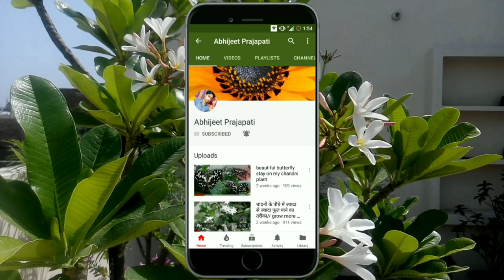Sthala padma/Confederate rose/Land lotus/ care/ स्थल पदमा का फूल दिन में तीन रंग बदलता है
Shtala padma/Confederate rose/Land lotus
स्थल पदमा ye plant permanent plant hai aur iska flower 1 day me 3time color change krta hai is plant ko aap 12 month me kbhi bhi lga skte hai
Iska care bhut asan

Mealybugs ko 5min me apne plants se door kre